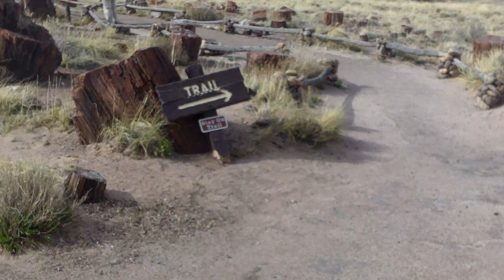Petrified Forest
This video takes place in Petrified Forest National Park in Arizona.